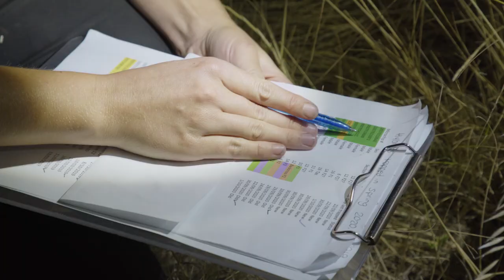Odonata - Leaders in regenerative bio-diversity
Will & Bear are proud to partner with Odonata Foundation - experts in regenerative bio-diversity. We have a goal to increase the number of endangered bandicoots living on Tiverton Sancturay a working regenerative sheep farm.